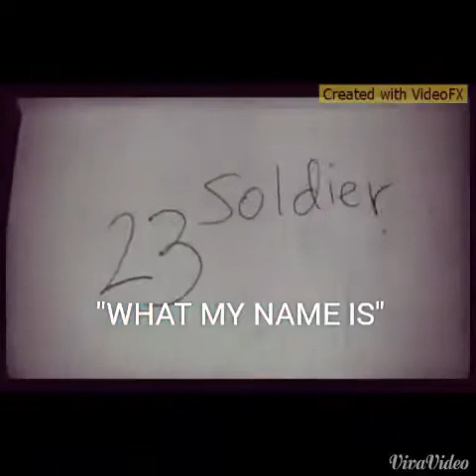WHAT MY NAME IS-RFW MUSIC